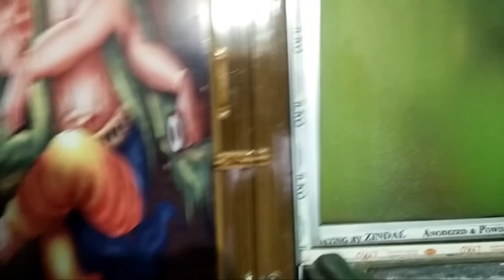Sara din amader ae paglamo cholte Thake🤣😂